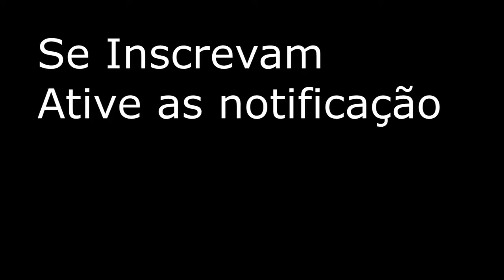Felipe Neto Manda recado e diz que o You tube nunca o apoiou!